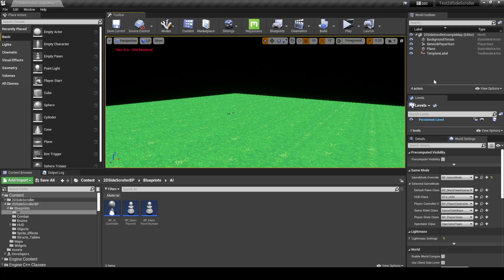Unreal Engine - 2D Retro RTS - No nav mesh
I decided to not use any nav mesh for this game and tried to find a simple alternative.
So i came up with the system called, Wait, Contour & Separate.
Units will move freely for the most using vinterp.
When they collide with other units, they decide if they should Wait, Contour or Separate.
They will wait, if the other unit is cutting its path and moving.
Contour if the other unit is idle or fighting.
Separate if overlapping too many units (yet to be further tweaked).
The enemy attacking chaotically is on purpose, for testing. So to see how they behave in the worst case scenario.
I will make them attack more orderly in the future.